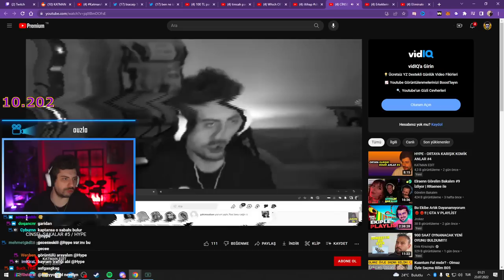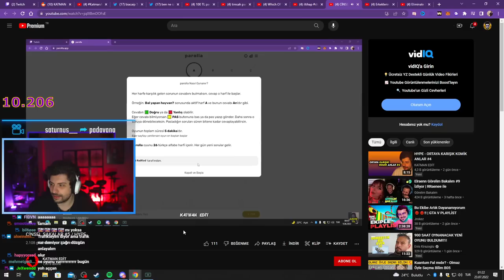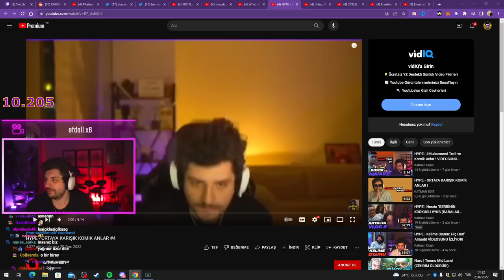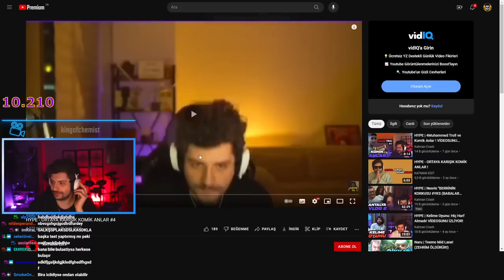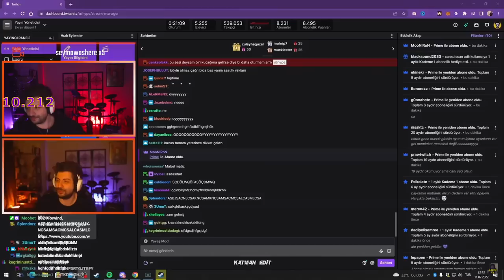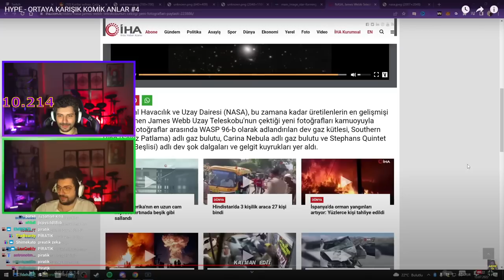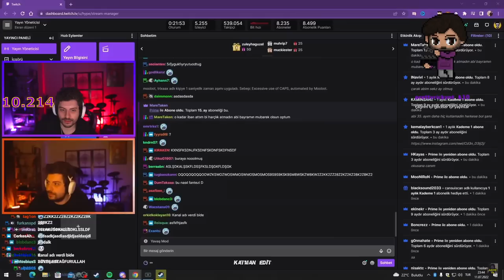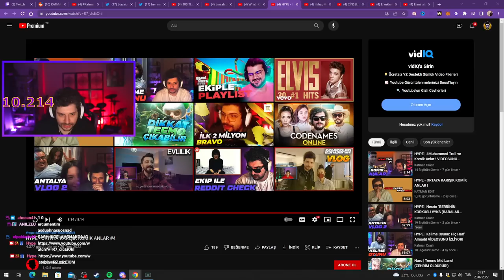HYPE | ORTAYA KARIŞIK KOMİK ANLAR #4 VİDEOSUNU İZLİYOR! | KATMAN EDİT